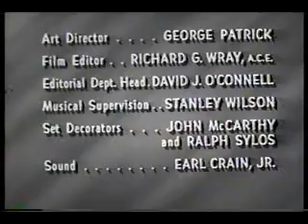Bachelor Father: Kelly's Engagement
SORRY, AUDIO IS OUT OF SYNCH DUE TO PROBLEMS WITH CONVERSION PROGRAM